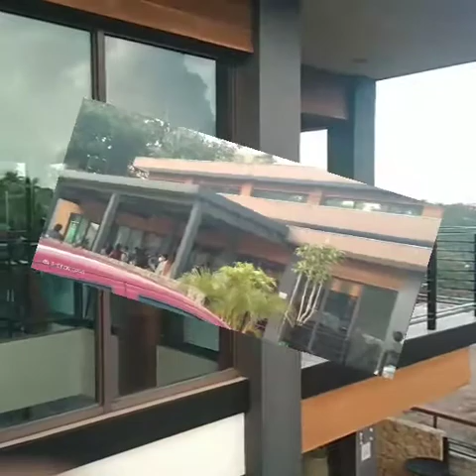Starbucks in Tagaytay with 1980's disco music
Hi guys have a nice day everyone here we go in Starbucks Tagaytay and listening disco music of 1980's.Unwind our mind and see the overlooking of Taal Volcano.
Enjoy watching and listening guys.